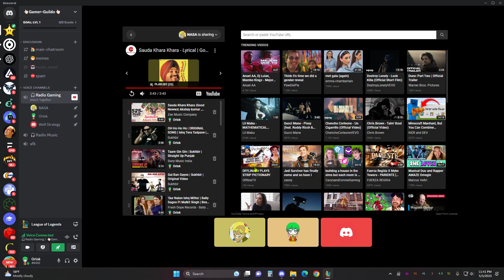Light Girl-Scissors-Rat Gameplay